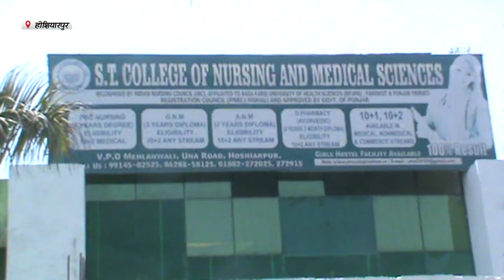Hulchul TV :ST College of Nursing and Med. Sciences में मनाया Nursing Day